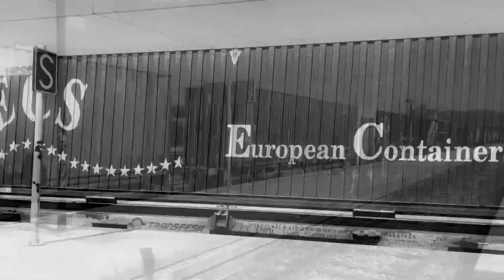Obscens presenta el disc ‘Sota un cel sord’ amb un concert íntim al Casal Tortosí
El Casal Tortosí serà este divendres l’escenari de la presentació del nou disc d’Obscens, titulat ‘Sota un cel sord’. Serà amb un concert, però amb altres sorpreses, a partir de les 20.30 hores